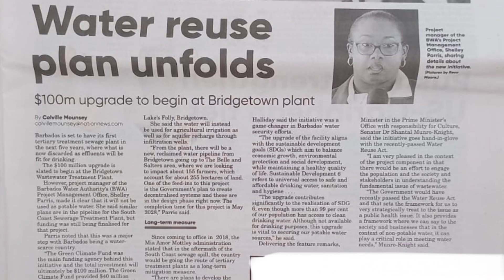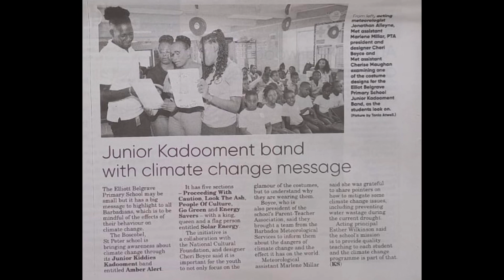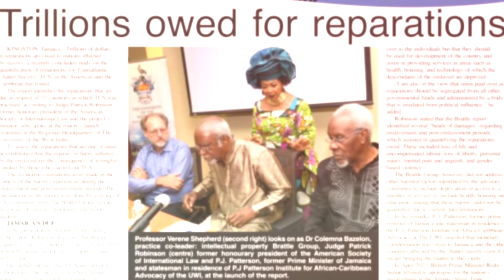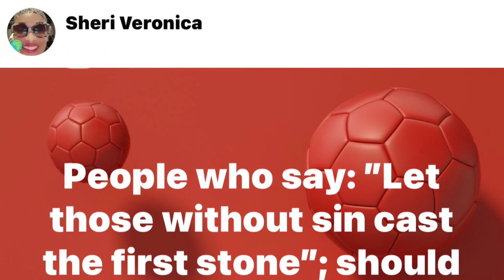Bridgetown, Barbados. What’s in your news for Saturday, June 10, 2023.